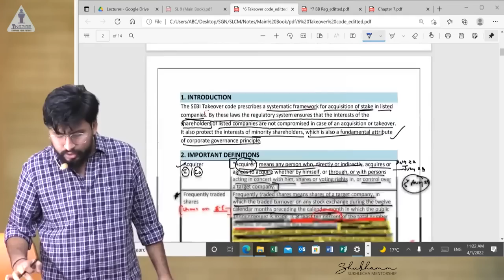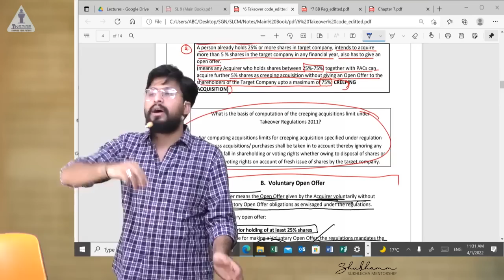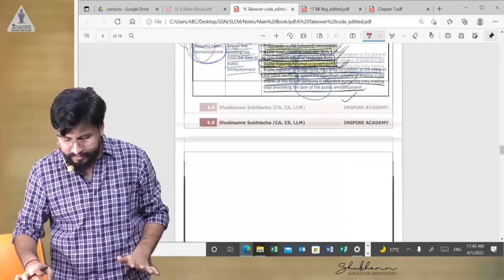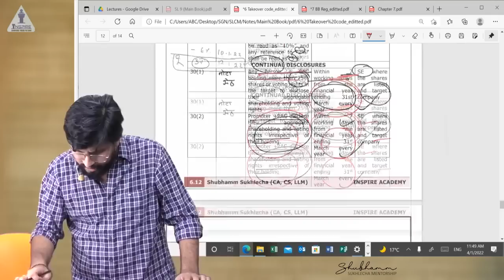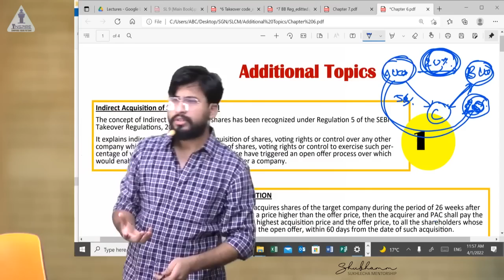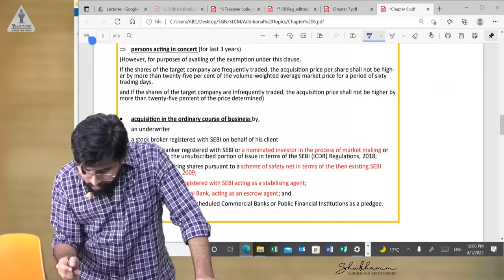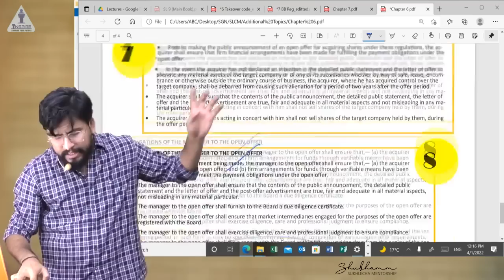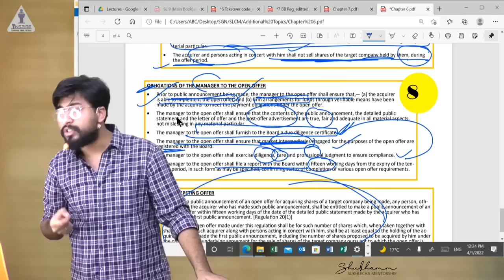Full Josh Revision of Takeover Code || Chapter 6 || Securities Law || by Shubhamm Sukhlecha